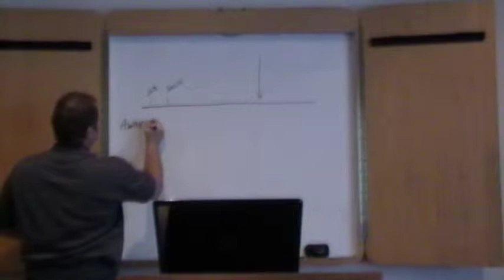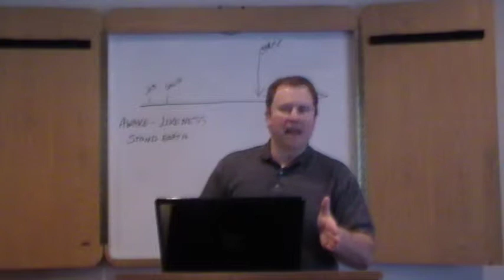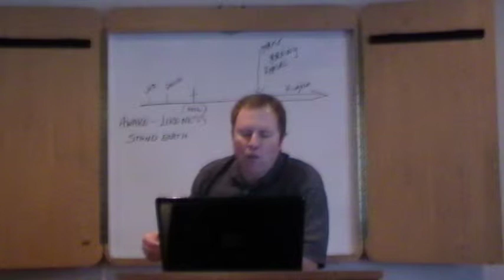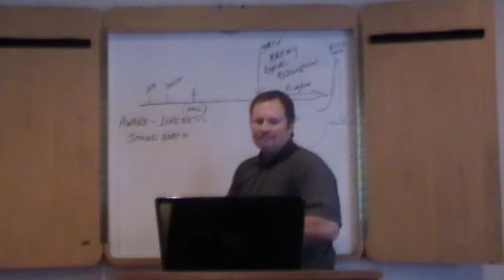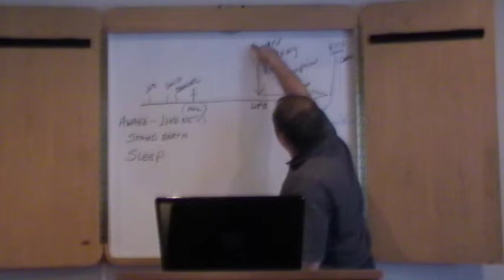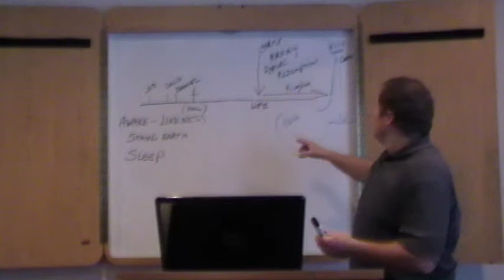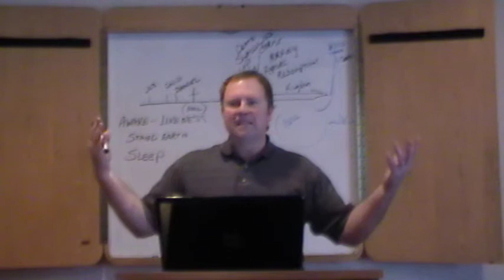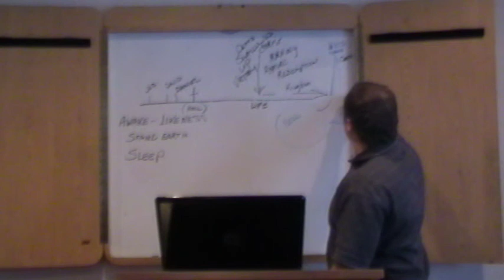In the regeneration 1